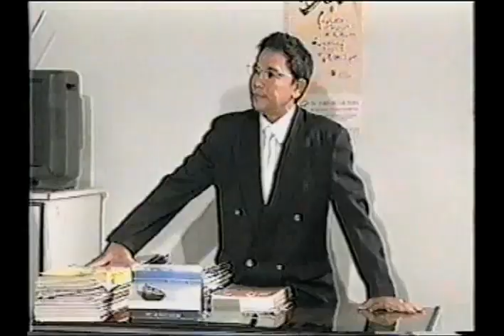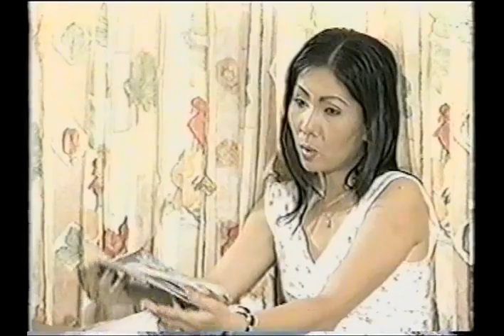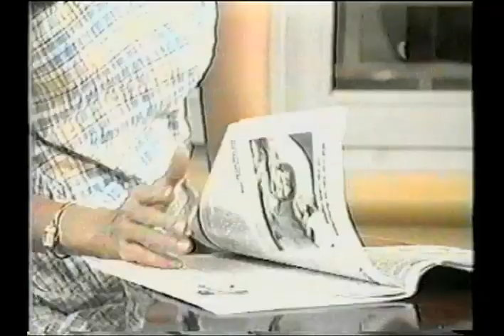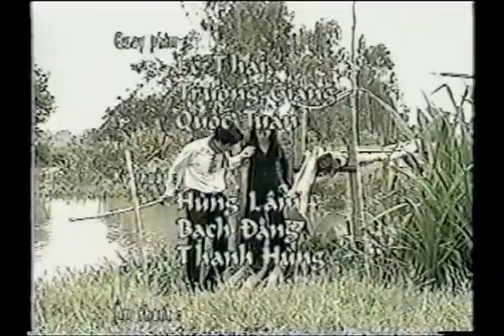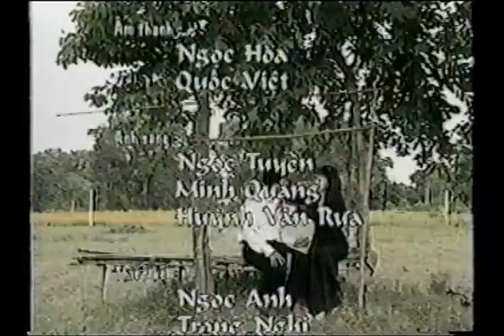Tình Đời - Mỹ Châu, Trọng Hữu, Tuấn Thanh...